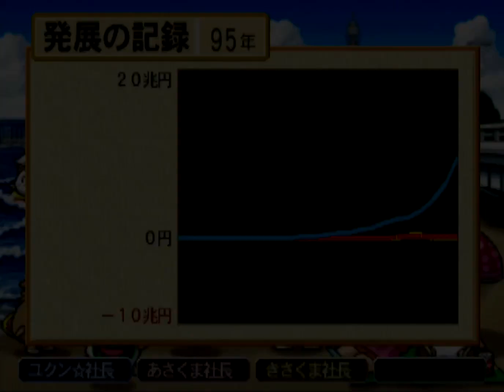桃鉄15 ③#95 地球上ノスベテノ物ヲ食べテヤル！回【桃太郎電鉄15 五大ボンビー登場!の巻】稚内に四十川他に到着 ギーガボンビー降臨 PlayStation2 切り抜き鉄道 BGM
赤COMさくま鉄人 あさくま社長
黄COMさくま鉄人 きさくま社長

2021年12月2日『桃太郎電鉄 ～昭和 平成 令和も定番！～』アップデートにて、「桃鉄GP2021冬ももクロ×サンタ杯　ももクロがサンタを連れてやってくる！」がスタート。コラボを記念した特別PVを公開！↓